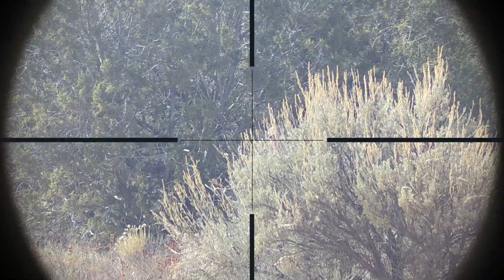Part1 280ft shot!! to funny!! don't scream!!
Whats up guys, this is the short video (part 1) of two parts. I had a lot of fun making this video, hope you guys enjoy it. There are a few funny moments in the game where some guys scream when they get shot and there are a lot of great distance and up close shots.
-Peace out